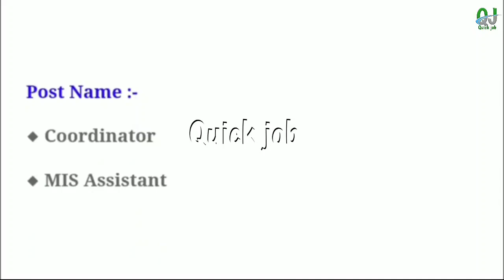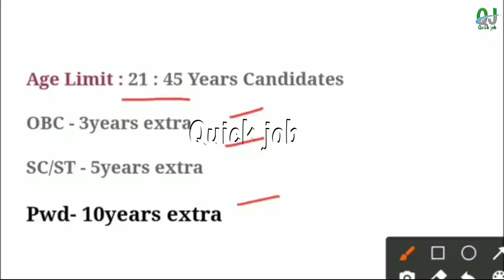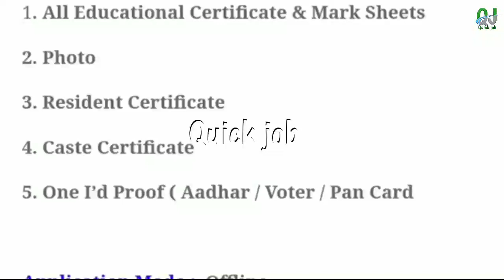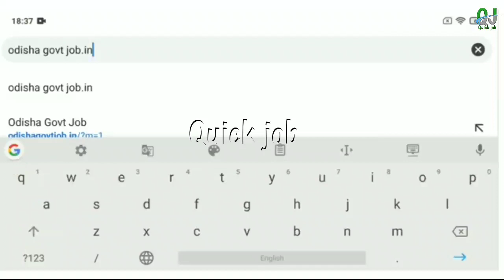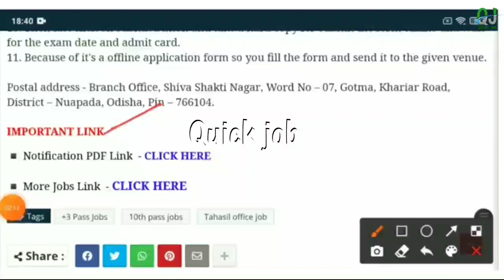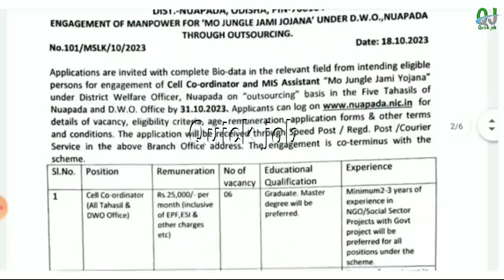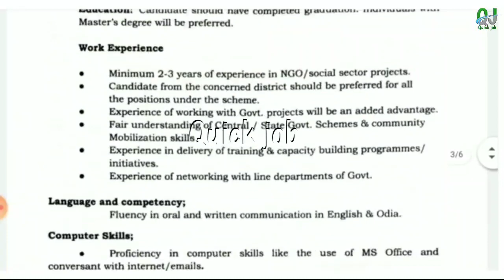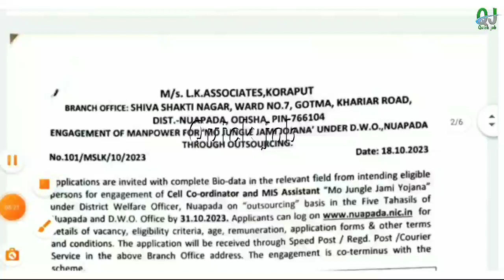Odisha Tahasil Office Recruitment 2023 ! Odisha Government Jobs 2023 ! Jobs in Odisha@onlinejobRk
Odisha Tahasil Office Recruitment 2023 ! Odisha Government Jobs 2023 ! Jobs in Odisha
Apply Link:-

Topic Covered :
1.odisha postal jobs 2023
2.postal job vacancy 2023
3.Free job alert
4.Odisha job alert
5.job vacancy 2023 odisha
6.panchayat level jobs
7.Block level jobs
8.odisha post office requirement 2023
9.Primary Teacher Requirement 2023
10.tata power job 2023
11.aadhar card job requirement 2023
12.Latest Government jobs
13.Odisha panchayat raj recruitment